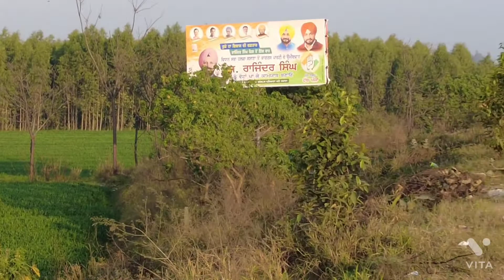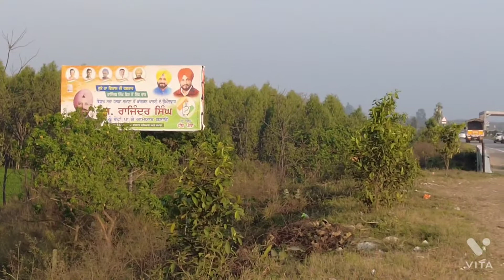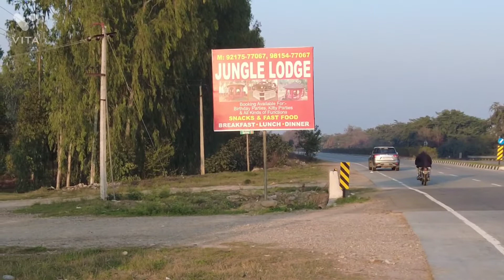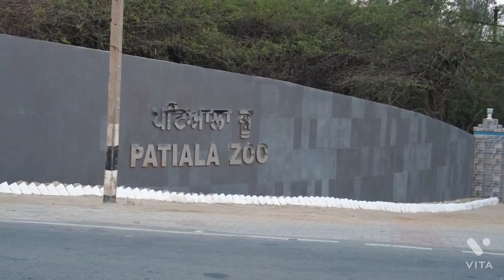Cycling VLOG 16 Feb 22